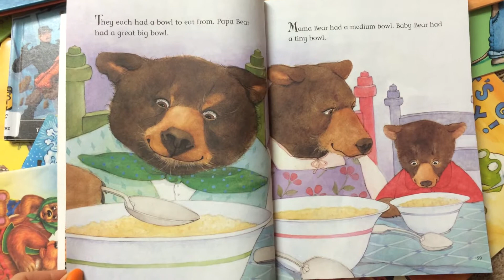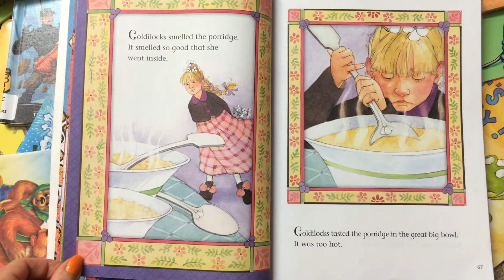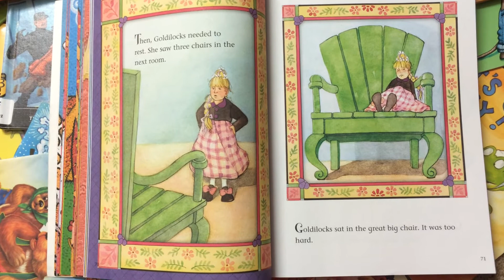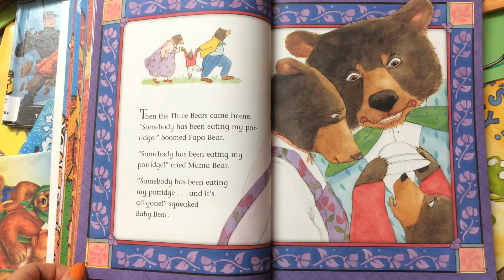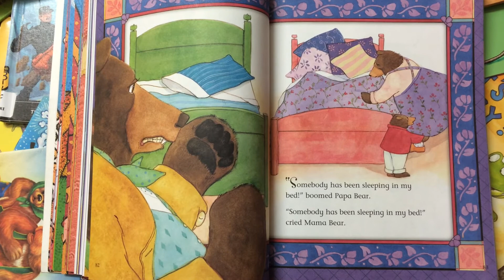Goldilocks and the Three Bears (read aloud)